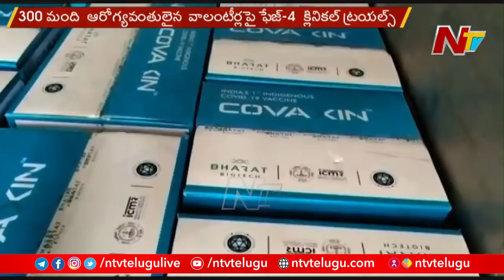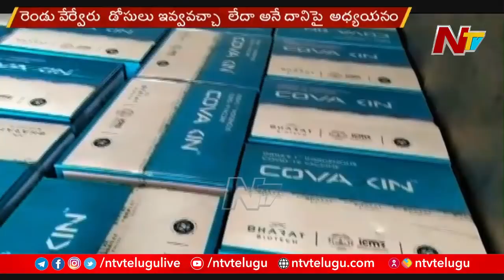Can We Take Different COVID-19 vaccine doses? l Mixing Covishield & Covaxin l NTV